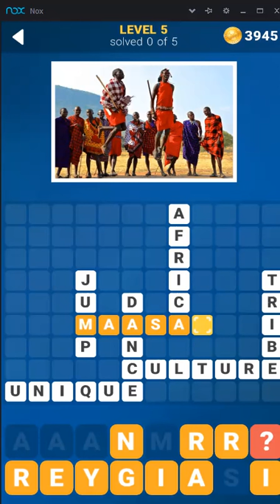120 Photo Crosswords, 5 level, answers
Answers to game 120 Photo Crosswords, 5 level